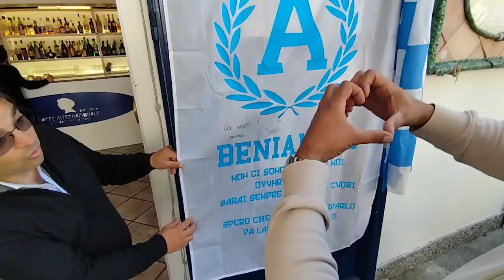Il Dispari Quotidiano di Ischia e Procida